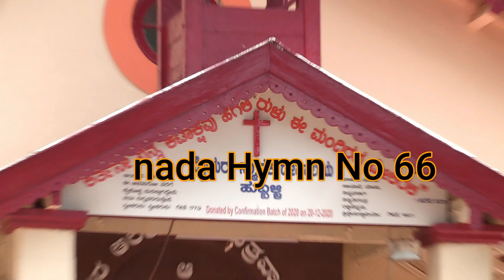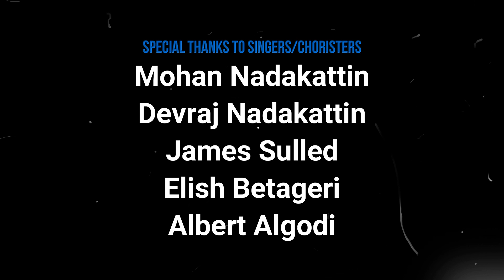Basel Mission Kannada Hymn66 by MMCH Musicians Hymns Church Acapella Good Friday#Basel Mission#MMCH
Maier Memorial Church Hubli, Musician's Presents Basel Mission Kannada Hymns
Kan. Hymn 66 ಅಗೋ! ಆ ತೋಟದೊಳಗೆ